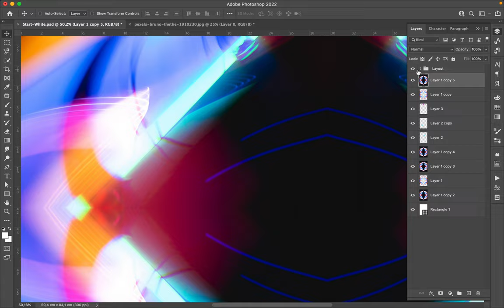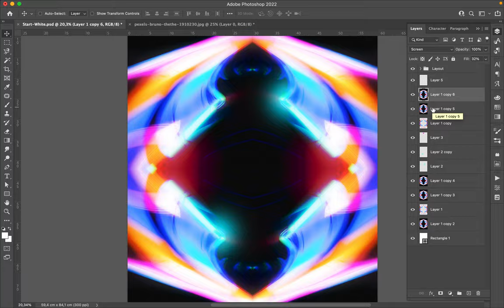Poster Speed Art 1103 Third Day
It is a new exploration of lighting effects.